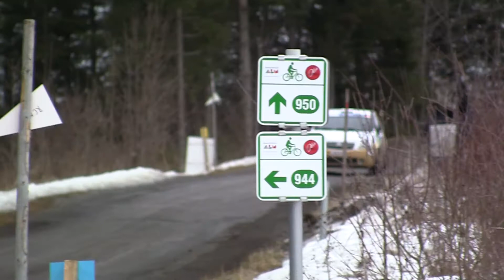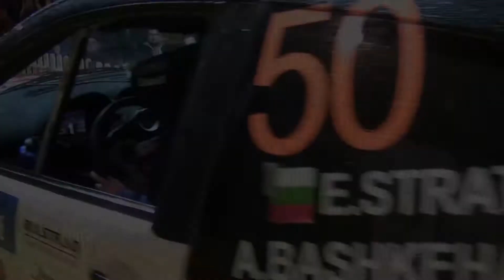Int. Jänner-Rallye 2014 | 50 | Ekaterina Stratieva - Angel Bashkehayov